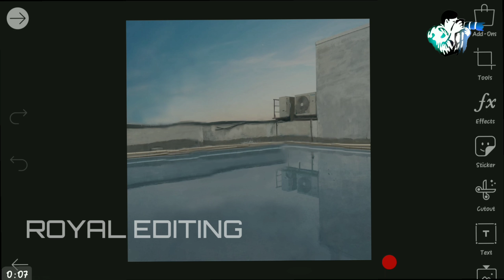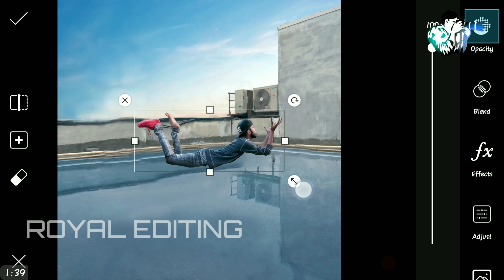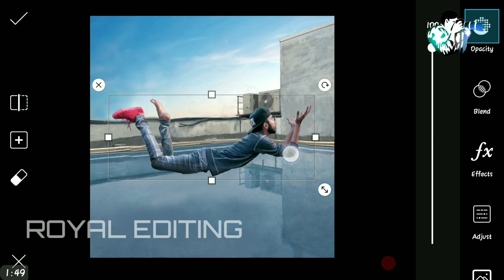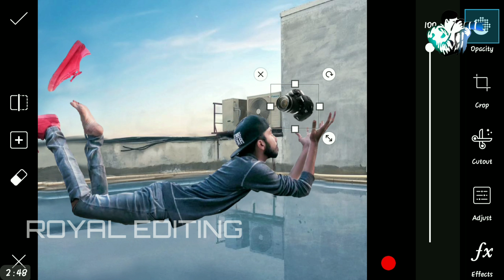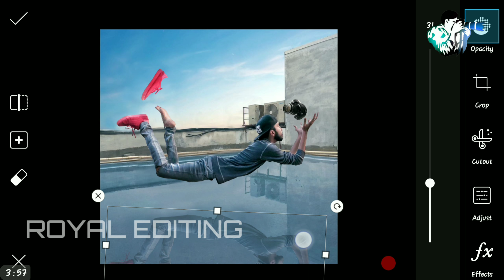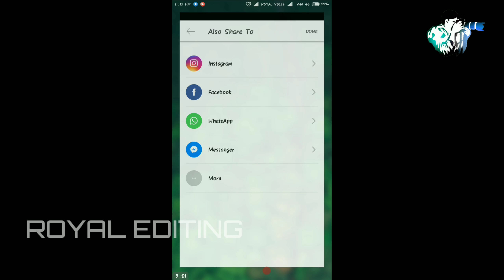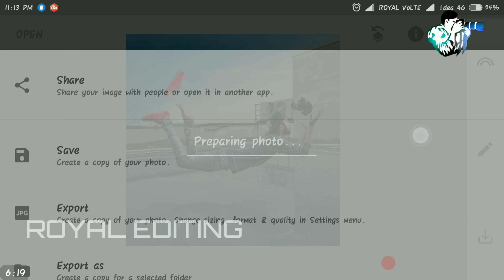Jumping Creative Manipulation Photo Editing | Jumping Water Photo Editing Tutorial | Royal Editing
‌⏺️Stock link - no Ablelable

‌  ▬▬▬▬▬▬▬▬▬▬▬▬▬▬▬▬▬ कोई भी problem हो तो निचे comment करिये

⏺️ Recorder - A Z Screen Recorder

⏺️ Apps - PicsArt , Snapseed